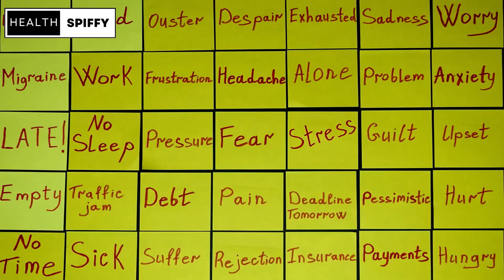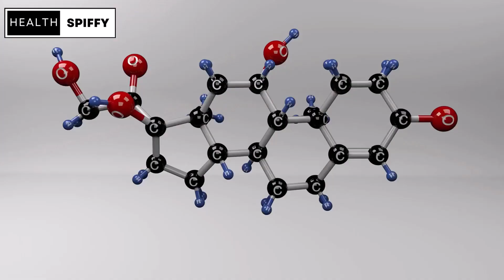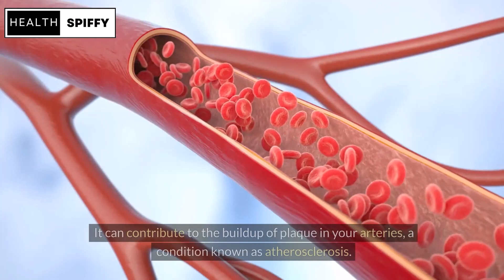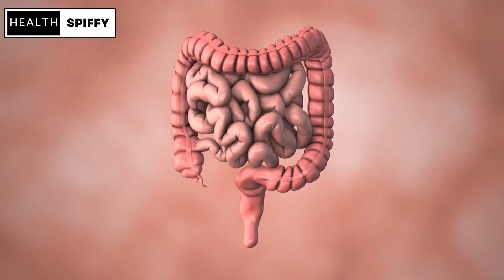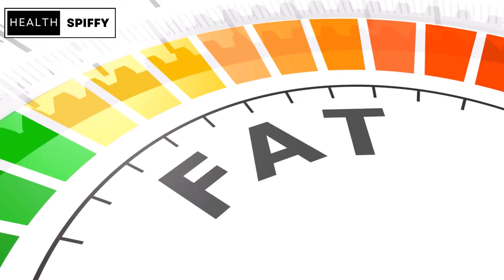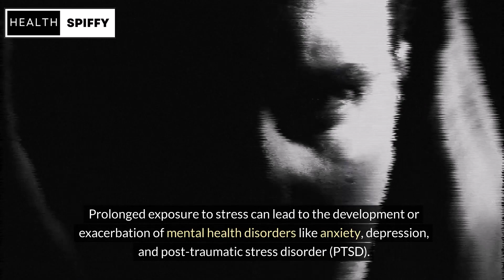How Chronic Stress Ruins Your Body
"Unlock the shocking truth about chronic stress and its devastating effects on your body! 😱 In this eye-opening video, we dive deep into the science behind how prolonged stress wreaks havoc on your physical and mental well-being. From disrupting hormone balance and weakening the immune system to increasing the risk of heart disease and exacerbating mental health conditions, chronic stress is a silent but formidable adversary. But fear not, as we also unveil practical strategies and expert tips to help you combat stress and reclaim control over your health. Join us on this journey to understanding the profound impact of stress on your body and discover actionable solutions to live a happier, healthier life. Don't let stress hold you back any longer! 🌟 ChronicStress BodyAndMind WellnessJourney"

This description captures the essence of your video while incorporating relevant keywords ("chronic stress," "body and mind," "wellness journey") to optimize search engine visibility and attract viewers interested in understanding and mitigating the effects of chronic stress on their bodies.